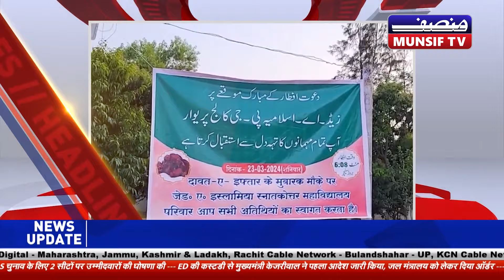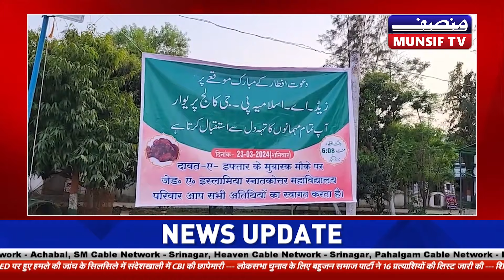मुंसिफ बिहार न्यूज़ - 24th March 2024